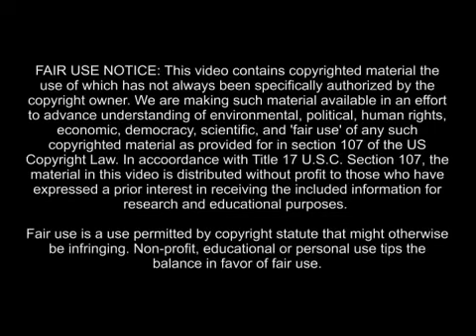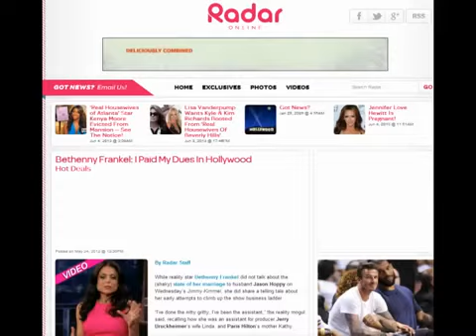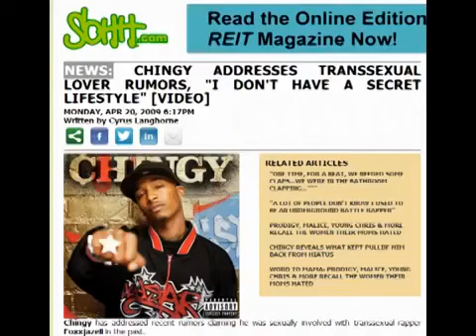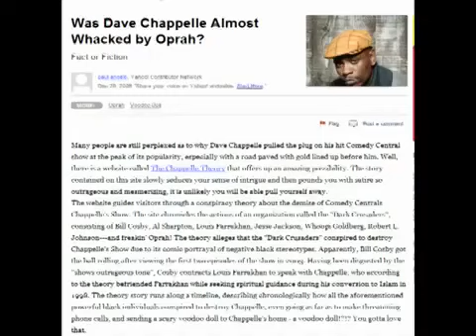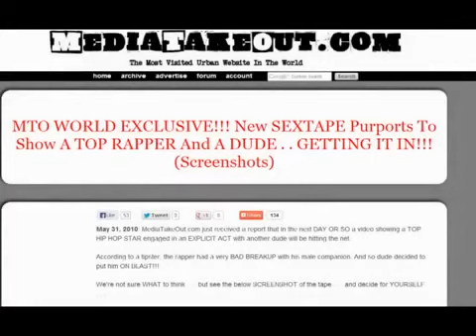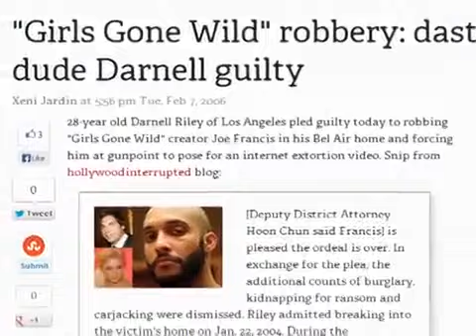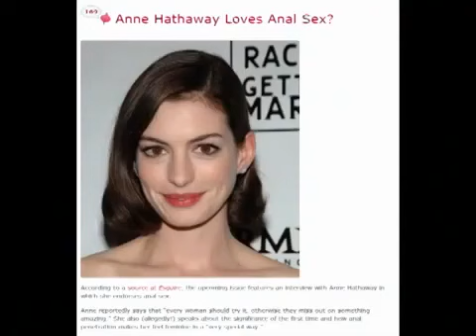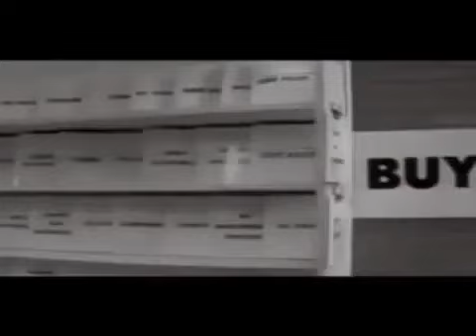Hollywood gravy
The sex rituals done in Hollywood/gay agenda  credit: @blackchild reupload